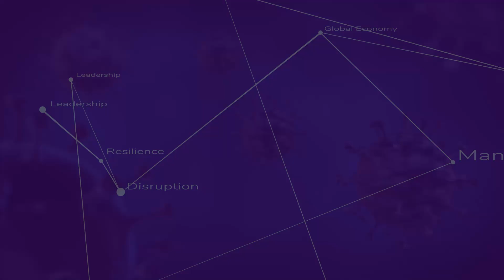The Recovery Summit Day Two - June 16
The Recovery Summit continues on the second day, June 16th 2020 with the following lineup of speakers:

Peter Fisk
Dr. Bertrand Piccard
Prof. Alf Rehn
Fons Trompenaars
Nik Gowing
Ben Renshaw
Erica Dhawan
Antonio Nieto-Rodriguez
David Coulthard MBE & Mark Gallagher
Debra Searle MBE
Connie Dieken
Patrick Renvoise
Stephanie Akkaoui Hughes
Prof. Michael G. Jacobides
Peter Fischer Brown
Lauren Steadman

Our moderators and interviewers for the day are:
Samantha Simmonds
Victoria Scholar
Julia Streets
Angela Barnes